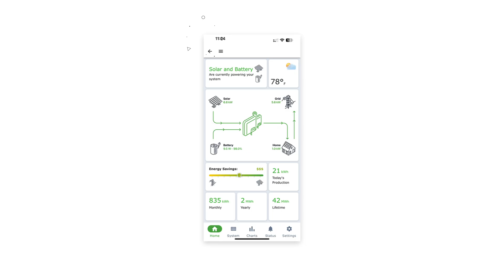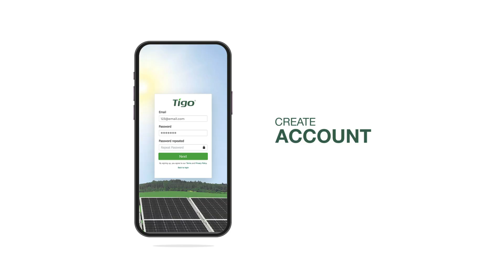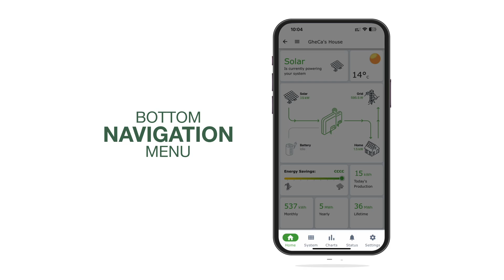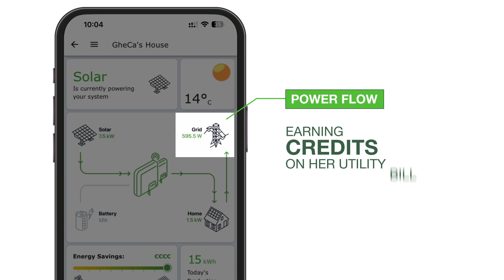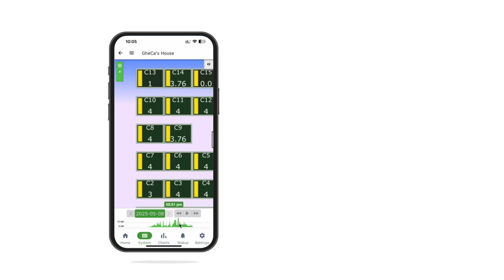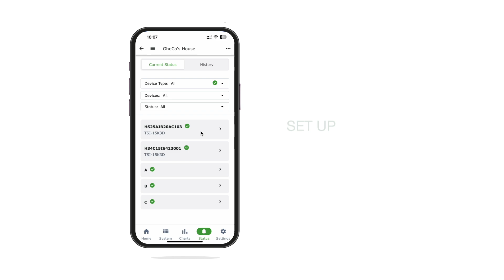Monitoring your PV system with the Tigo EI Portal and EI App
Tigo Energy Intelligence gives installers and system owners visibility into the performance of their PV systems - including system energy production,  module-level data, battery and inverter data (where applicable) and more.

This video gives a walkthrough of the key features of Tigo Energy Intelligence including:
 - Creating an account
 - Power Flow
 - Energy savings
 - PV production data
 - Reclaimed Energy
 - Local weather
 - And additional navigation options